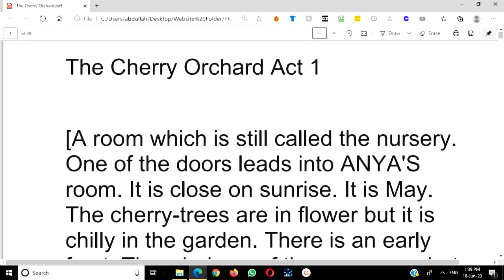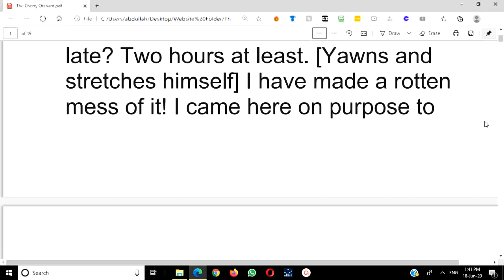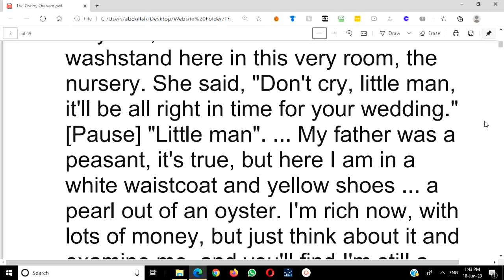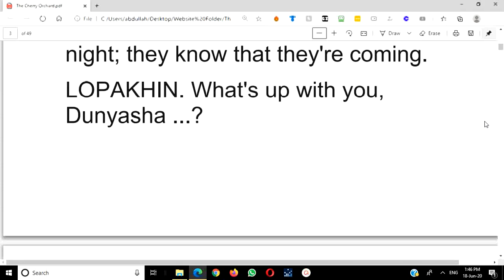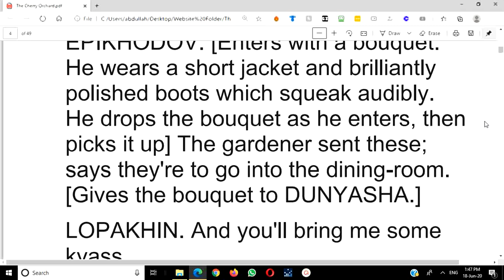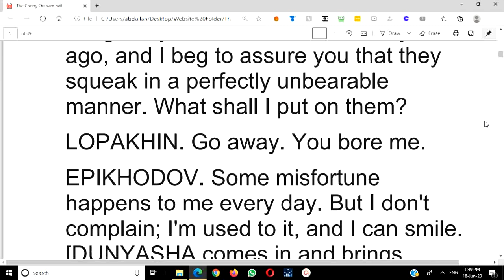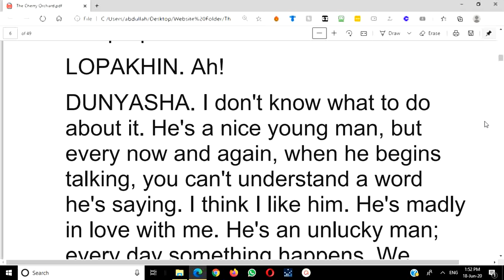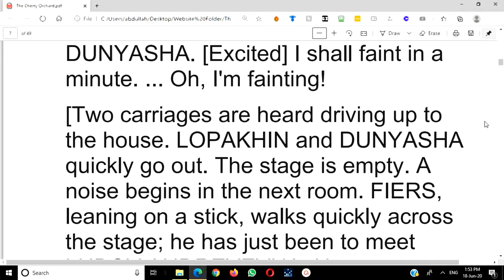The Cherry Orchard/Text/Act one/Part 1/Urdu/Anton Chekhov